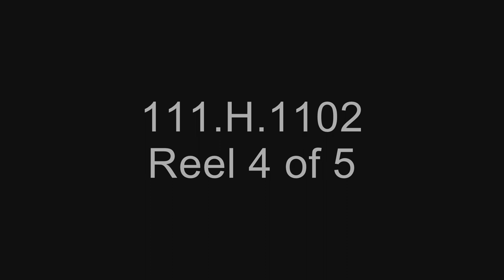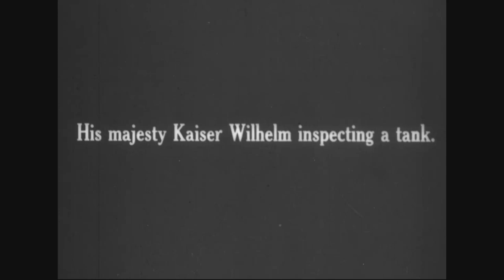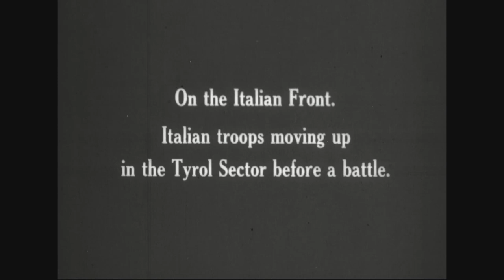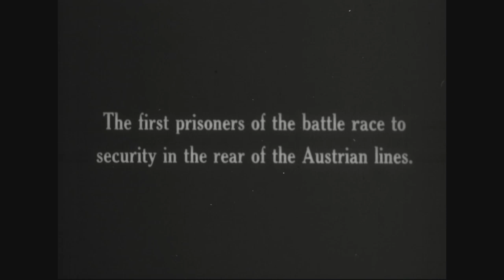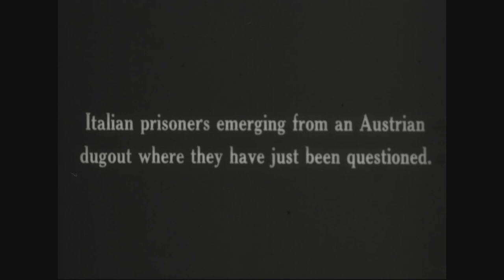German War Film 1914 1918 part 4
German troops pass and the Kaiser inspects captured British tanks near Cambrai. Italian prisoners are captured in the Tyrol sector.